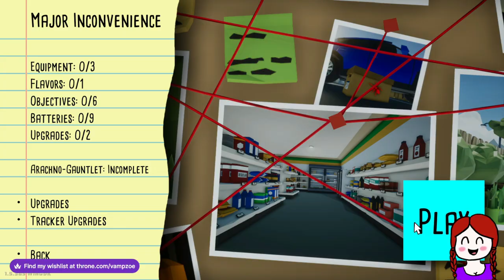Kill It With Fire - Episode 2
Welcome back to another video! In this video I'm continuing Kill It With Fire. I hope you enjoy it! :)